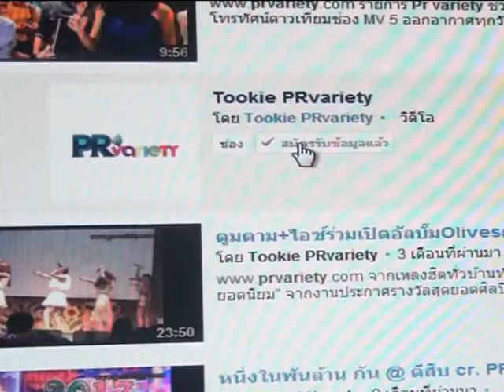พอร์ช ลั่นขอเป็นคู่จิ้น มิน พีชญา ตลอดไป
พอร์ช ลั่นขอเป็นคู่จิ้น มิน พีชญา ตลอดไป ดูรูปและข่าวเพิ่มเติม